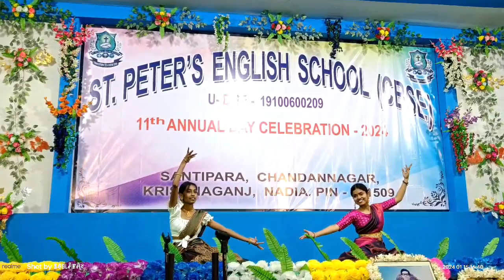mohini performed by Shayandipa ex x and Neha std x